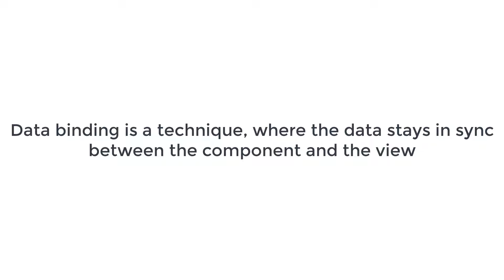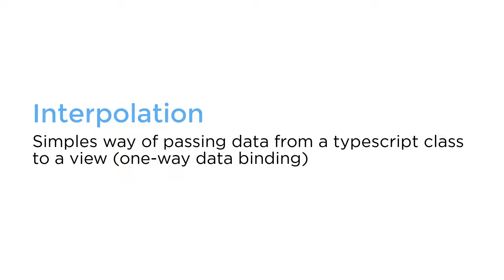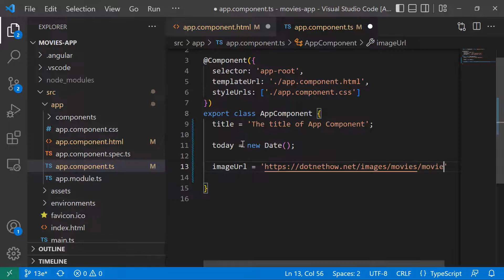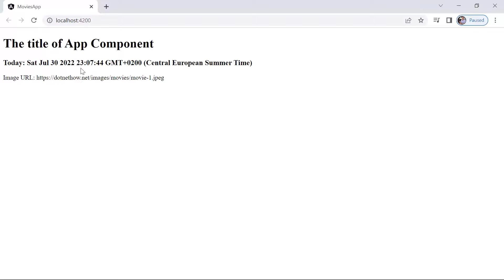13. Text Interpolation in Angular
Data binding is a way to synchronize the data between the typescript class and the HTML template. To pass data you can use:
- One-way data binding - used to pass data in one direction (from typescript class to template or vice-versa)
- Two-way data binding - used to pass data in two directions
- Event binding - used to handle the events raised by the user actions like button click, mouse movement, keystrokes, etc.

Text interpolation is the simplest way of passing data from the typescript class to a view.  Interpolation uses the double curly braces {{ and }} as delimiters.